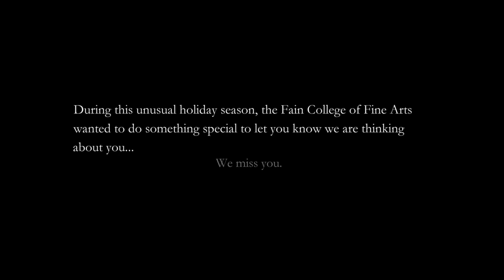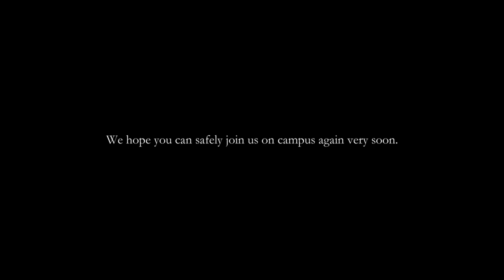Happy Holidays from the MSU Texas Choirs!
During this unusual holiday season, we wanted to do something special to let you know we are thinking about you. Until you can safely join us on campus again, happy holidays!